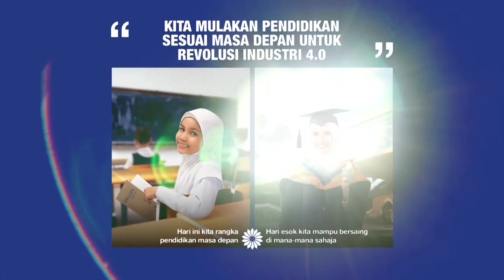Manifesto BN : Kad Diskaun Untuk Pelajar IPT